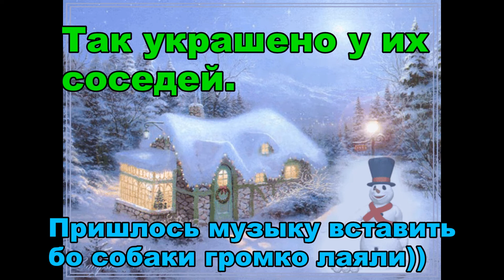Я МАТЬ ТЕРЕЗА)) ГАЛИНКА ИТАЛИЯ